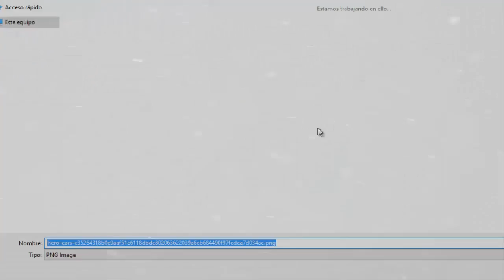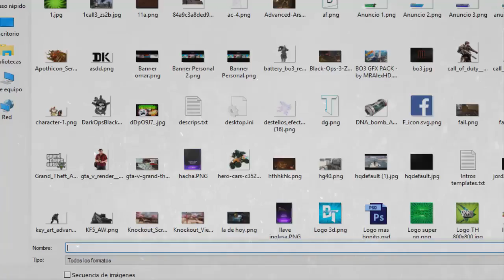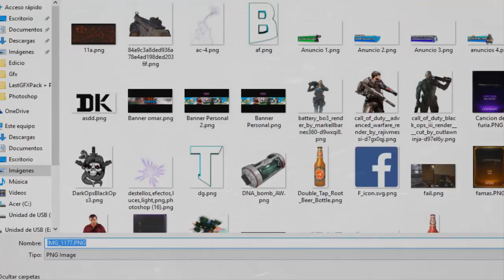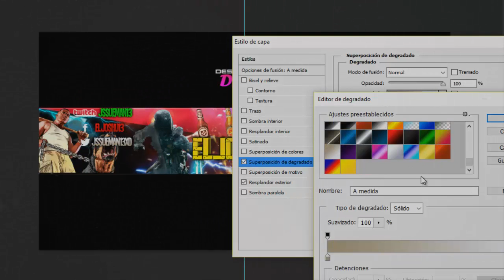Speed Art para ElJoshu13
Hey que onda shabos, ya estamos de vuelta en el canal con otro vídeo mas espero les guste, un saludo y nos vemos en la próxima

IGNORAR